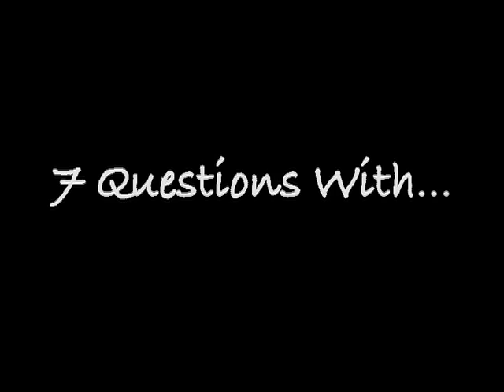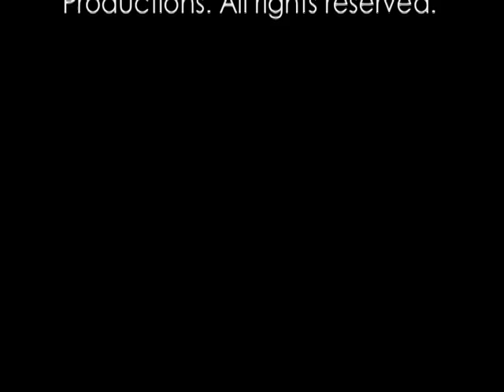FIU ΦAΔ F11/S12 Intramural Sports Chair Interview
Thanks to Manny Valle for editing!